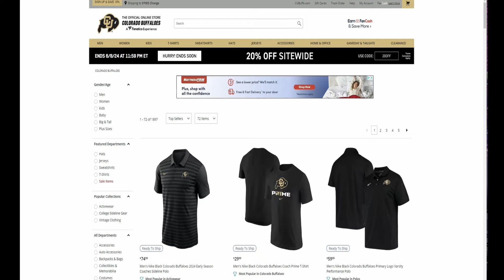Coach Prime Is Changing Football—And His Haters Can’t Stand It!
Coach Prime isn’t just transforming Colorado football—he’s shaking up the entire culture of college sports. In this video, we dive into why the media and haters are targeting Deion Sanders personally, and what’s really behind the relentless criticism. Is it about football, or something much deeper? Let’s uncover the truth behind the backlash and why Buff Nation stands stronger than ever!
Why Coach Prime Is The Most Feared Man in College Football!